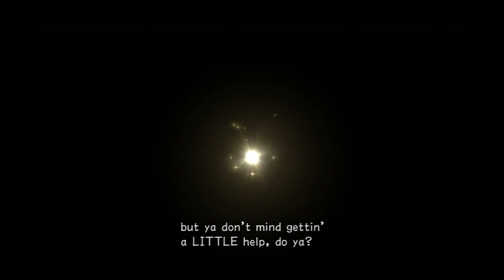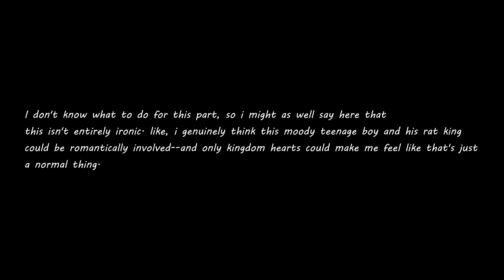xXXkiss_me_thru_the_phØneXXx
Blursed content.
songs used (in order of appearance):

100 gecs - xXXi_wud_nvrstøp_ÜXXx (Remix) [feat. Tommy Cash & Hannah Diamond]

Soulja Boy - Kiss Me Thru The Phone (feat. Sammie)

Travis Scott - Sicko Mode (feat. Drake)

100 gecs - xXXi_wud_nvrstøp_ÜXXx

Dylan Brady - Of Course I Still Love You

100 gecs - Toothless (just the drums)